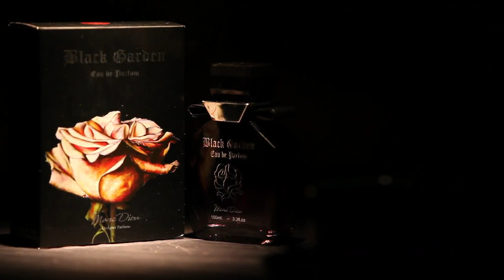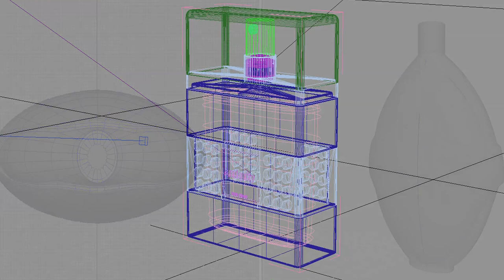Hertz Corporate VIdeo